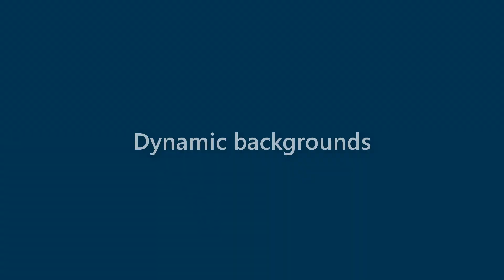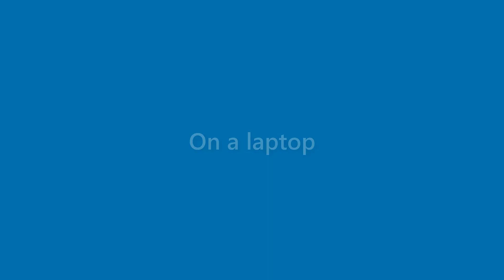Becky Duke - appearance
Name Look - Becky Duke - appearance. In this video we present "Becky Duke" name look and feel in various scenarios.
This video will cover:
How does "Becky Duke" look as a personal letterhead?
How does "Becky Duke" look on a business card?
How does "Becky Duke" look on a computer/laptop screen?
How does "Becky Duke" look with different background colors?
How does "Becky Duke" look with various fonts?